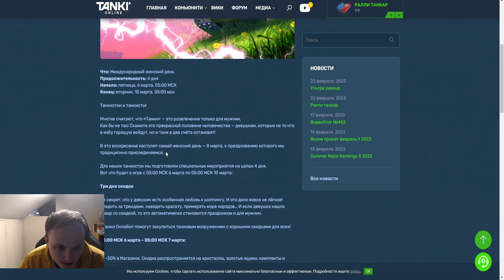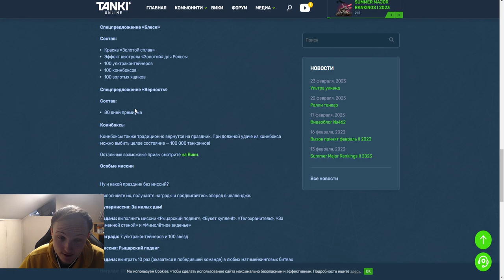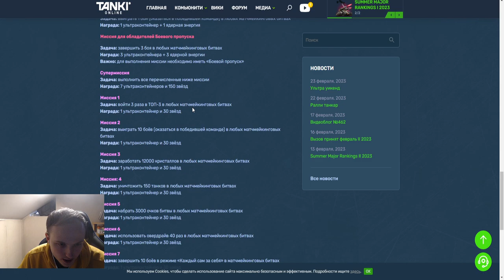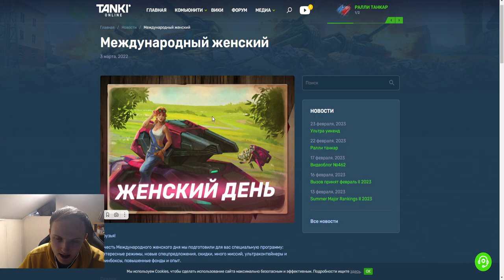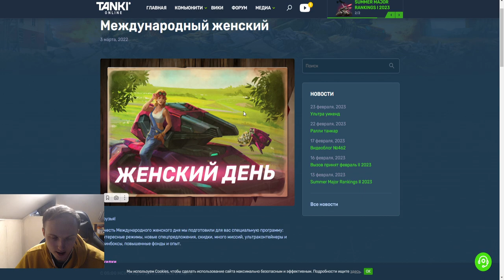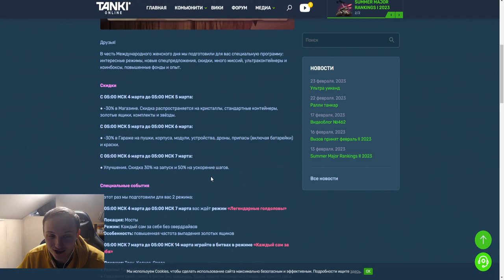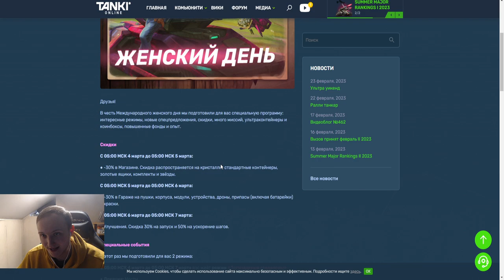ЛУЧШИЙ ПРАЗДНИК УЖЕ НА ЭТОЙ НЕДЕЛИ?!СКИДКИ,ПОВЫШЕННЫЕ ГОЛДЫ,ЛУЧШИЕ РЕЖИМЫ НА 8 МАРТА В ТАНКАХОНЛАЙН